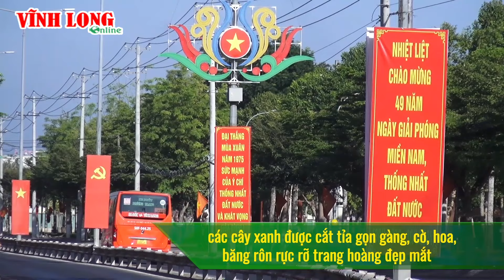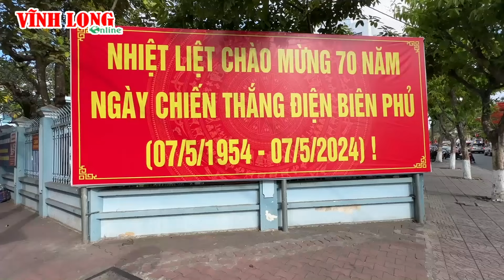Đường phố rực rỡ cờ hoa chào mừng lễ 30/4 và 1/5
Hòa trong không khí cả nước chào mừng ngày giải phóng hoàn toàn miền Nam, thống nhất đất nước 30/4, Quốc tế Lao động 1/5, trên các tuyến đường TP Vĩnh Long như Phạm Hùng, Phạm Thái Bường, Nguyễn Huệ… các cây xanh được cắt tỉa gọn gàng, cờ, hoa, băng rôn rực rỡ trang hoàng đẹp mắt tạo không khí phấn khởi, vui tươi và tràn đầy lòng tự hào dân tộc.